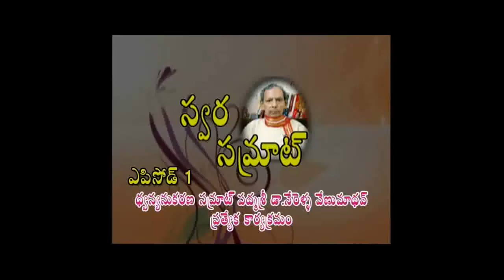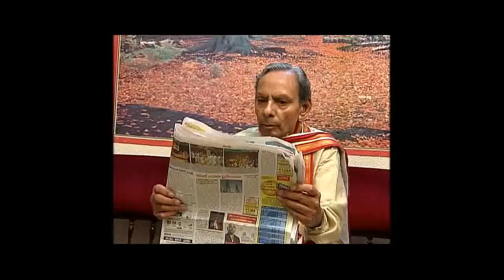1 telecast 1 part 1 1 of 2